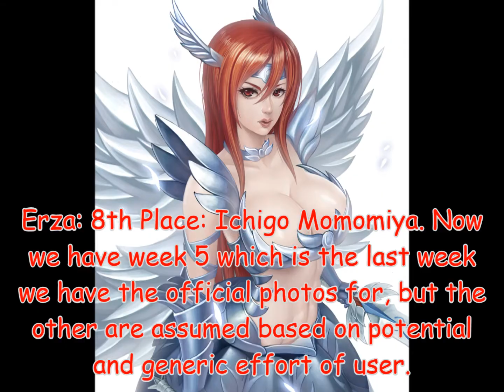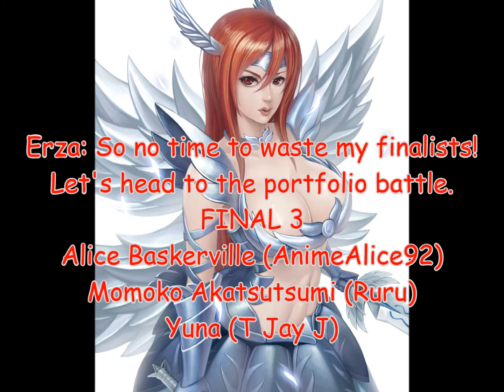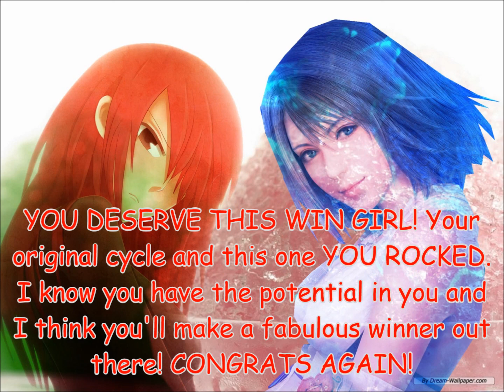ANTM Cycle 2 Re:Smized Cycle Results (Through the Finale :P)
Just watch :3